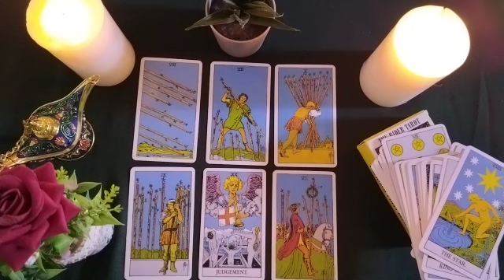CANCER🐙WHAT YOU FEEL VS WHAT YOU SHOW 👀